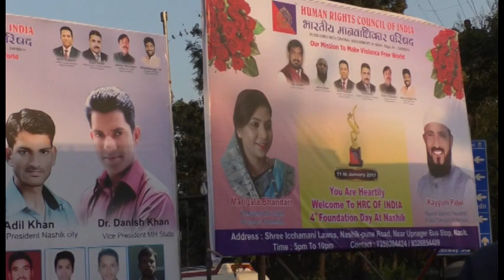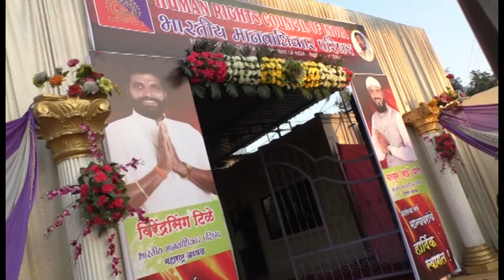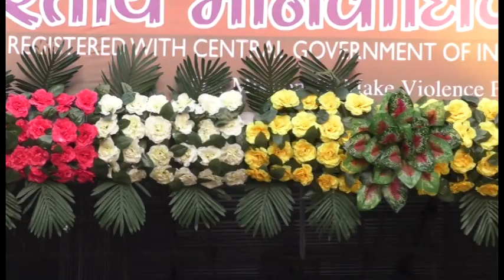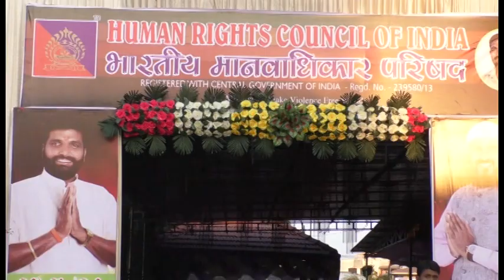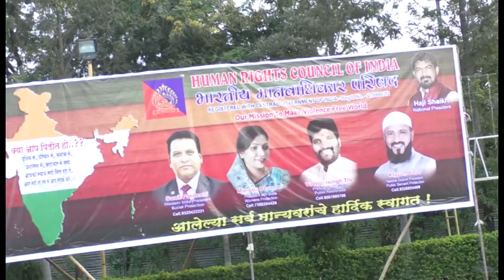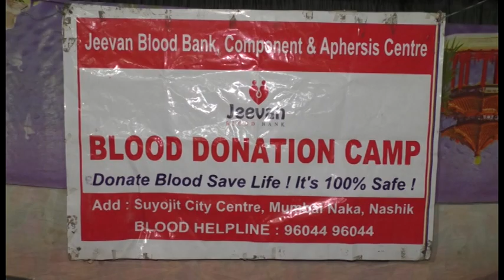HUMAN RIGHTS COUNCIL OF INDIA / 4th FOUNDATION Day Part 1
4th FOUNDATION Day
Event ORGANISED BY HRC NASHIK PARIWAR
Nashik Maharashtra 11/01/2017 Part 1